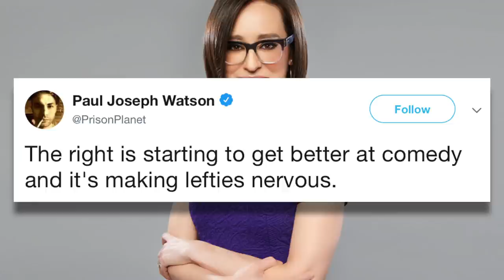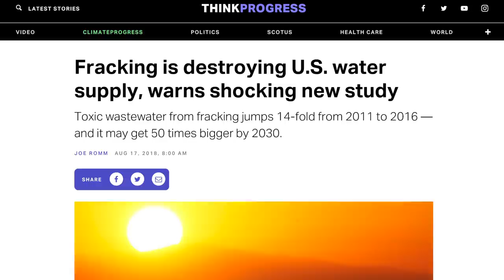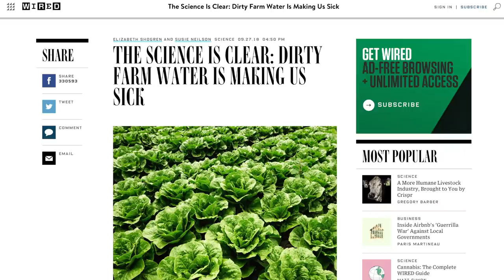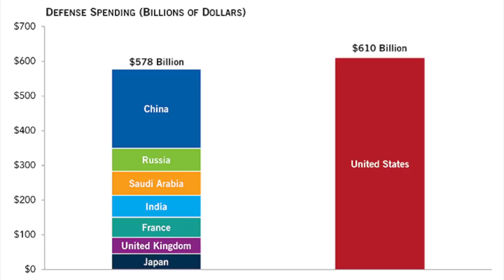Fox News Host Tries Anti-Bernie "Comedy"—It Doesn't Go Very Well